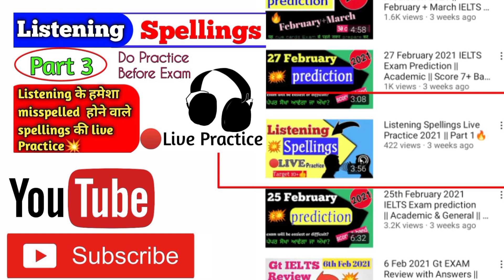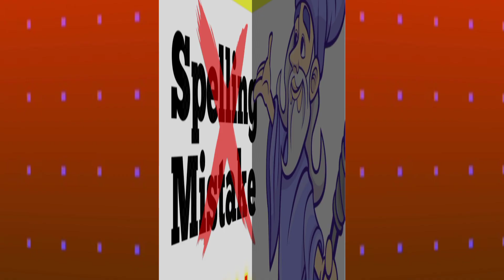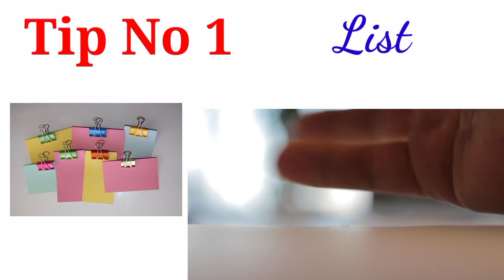IELTS LISTENING SPELLING MAGICAL TIPS (2021)